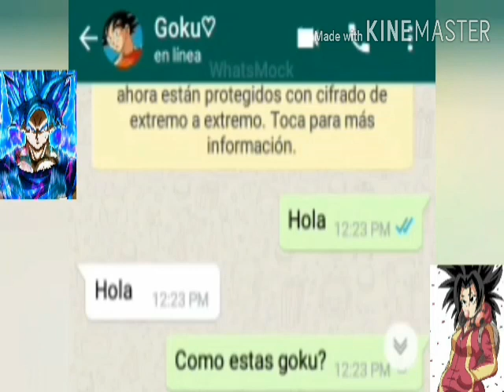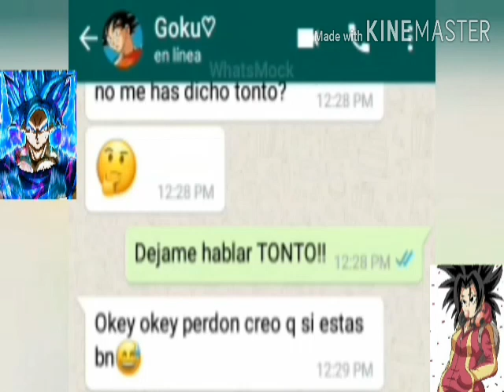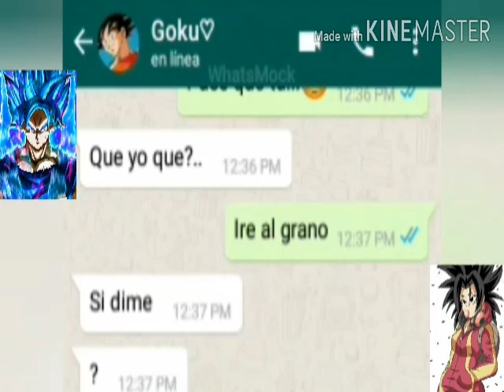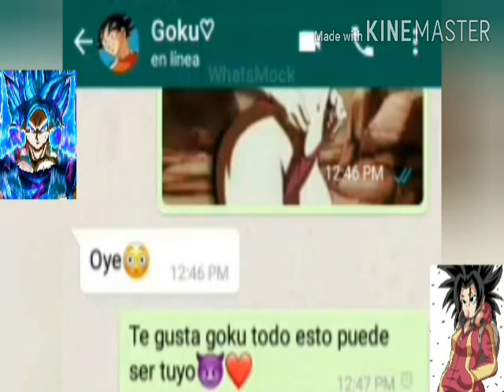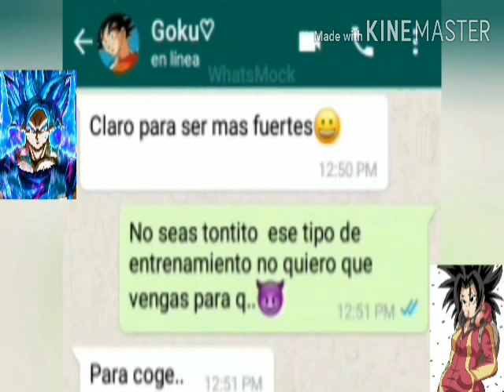Chat goku y caulifla p2😈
Hola espero que les haya gustado el video si es asi dejate un like y hasta la proxima :)

ayudame te lo agradeceria